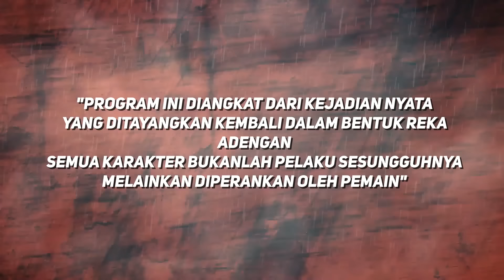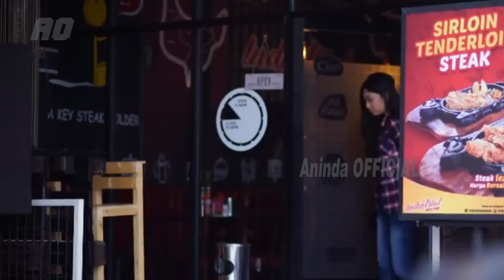Ayahku Jadikan Istriku Sebagai Simpanannya | Kisah Nyata